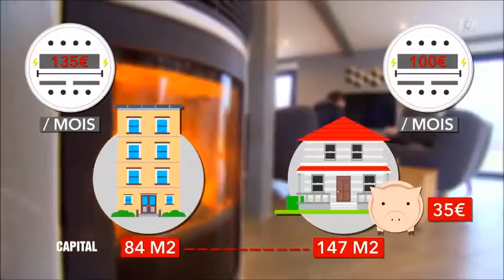Performances énergetiques d'une maison Natilia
Extrait de l'émission Capital sur M6 diffusée le dimanche 26 février et consacrée au logement, avec la thématique : « Se loger mieux et moins cher c’est possible !